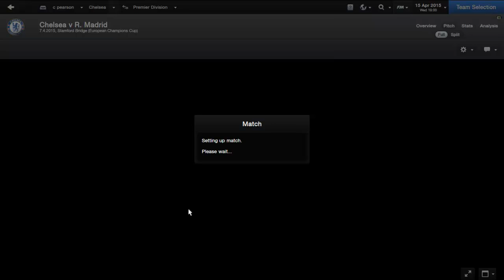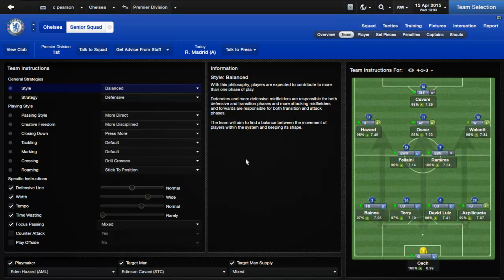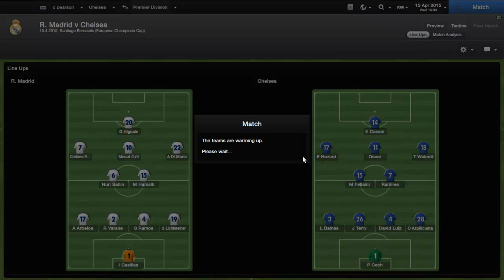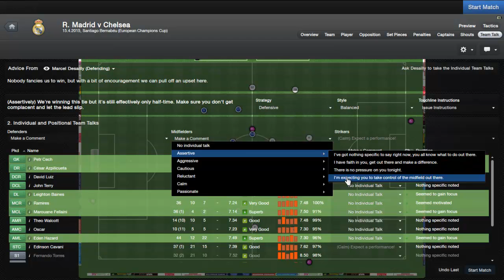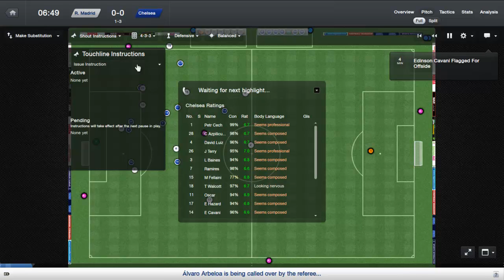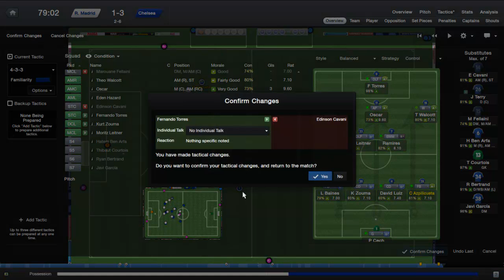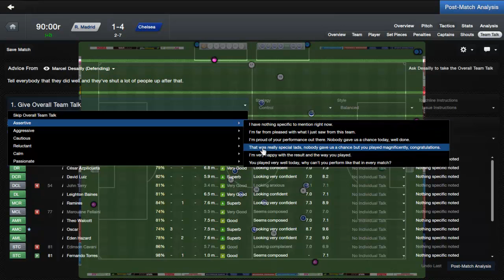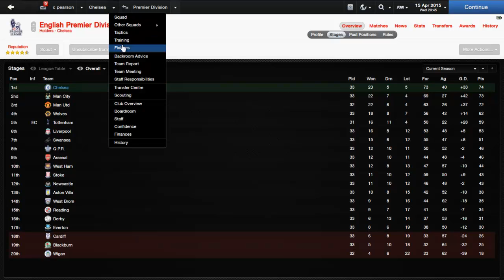FM13 Chelsea FC Story #14: Real Madrid (Quarter Final UCL)